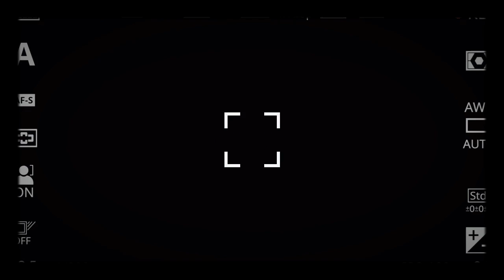4WD_Bulan Bintang